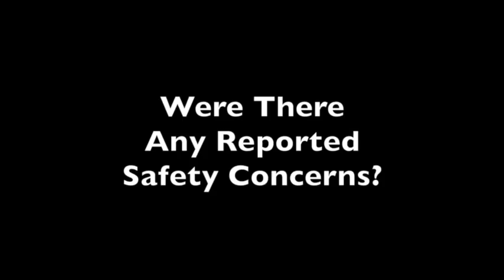Angina Prescription Could Help Some Patients with Diabetes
A recent study of a medication used to help patients with angina could also help those with diabetes. How much of a benefit it can provide remains to be determined.